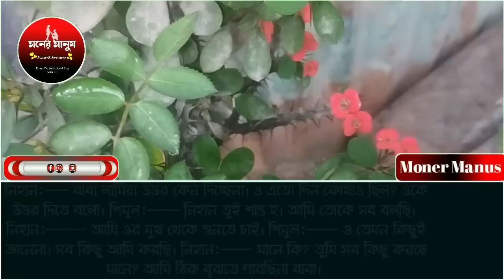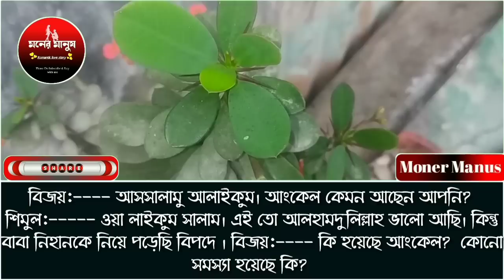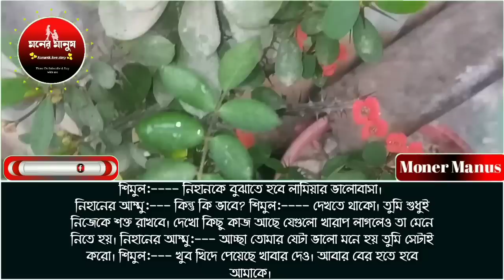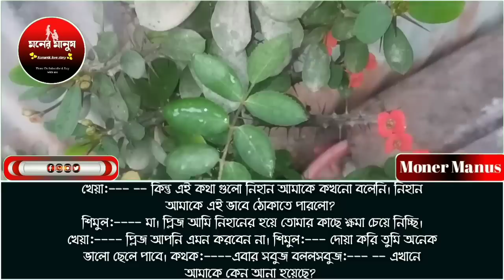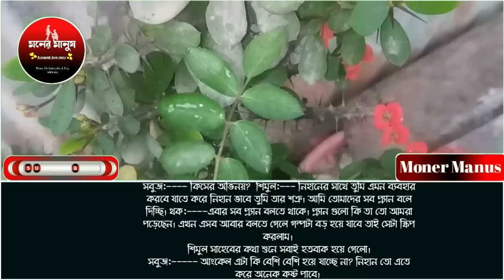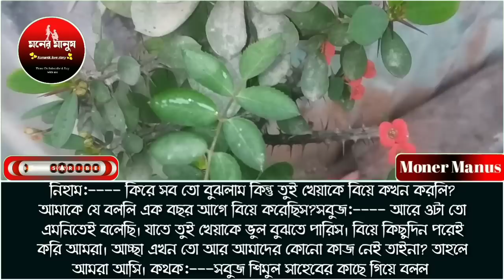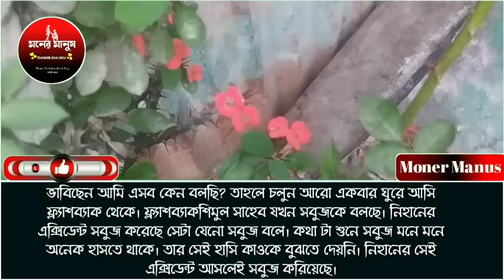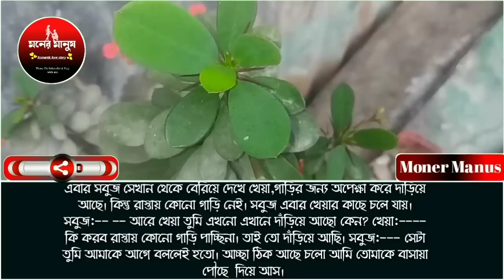রাগী ছেলে যখন রোমান্টিক বড় পর্ব-৯//ashik and sunalika//romantic love story